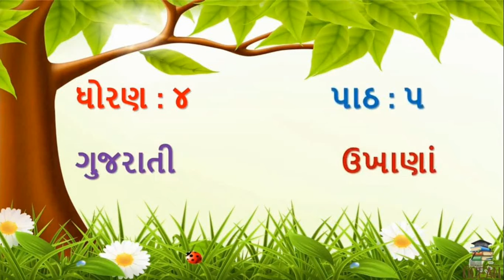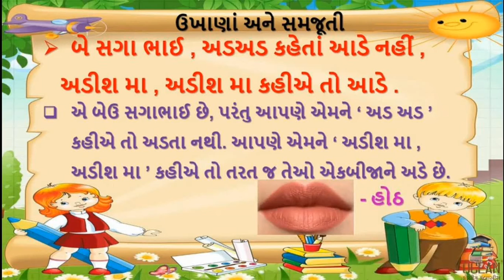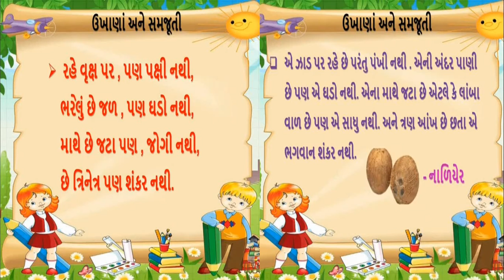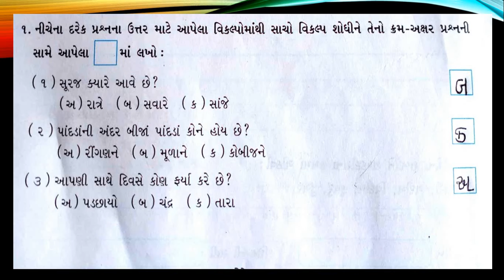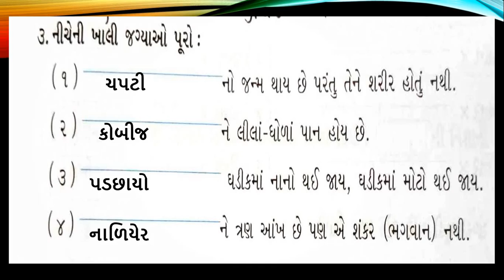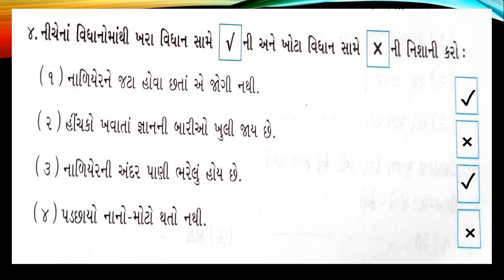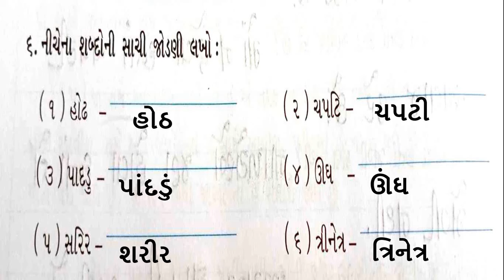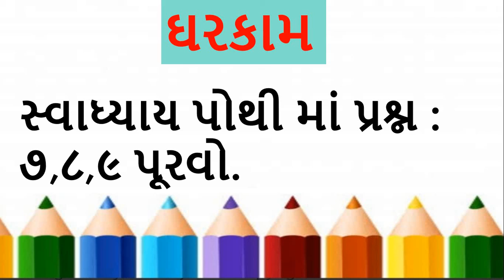Gujarati Medium - STD - 4 - GUJARATI